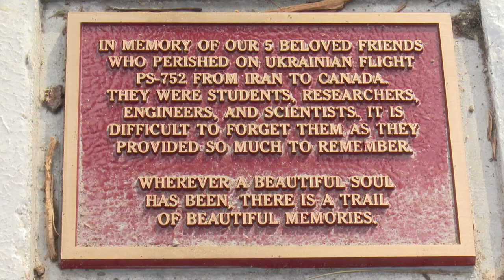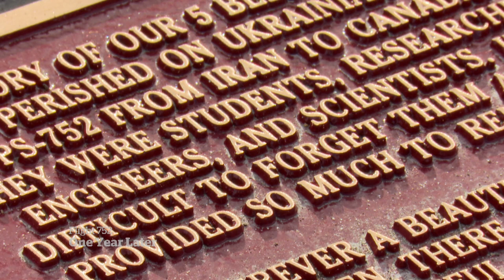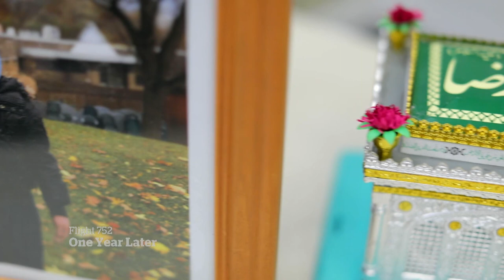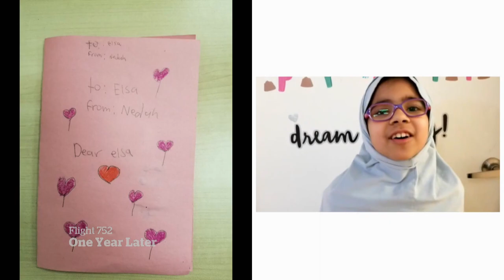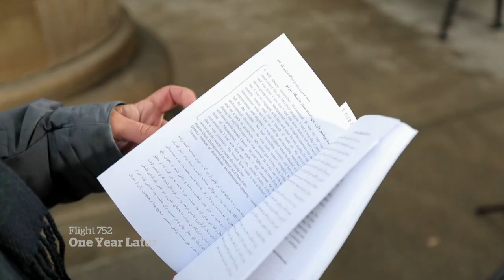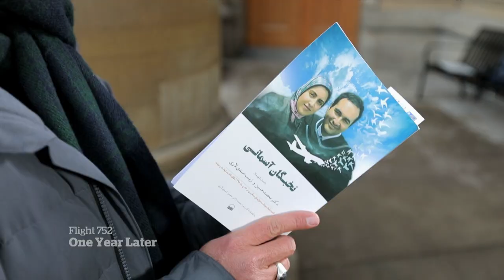Honouring the legacy of the lives lost on Flight 752 a year later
One year after Ukrainian Airlines Flight 752 was shot down by Iran, families and friends of some of the victims with ties to Canada reflect on the loss of so many vibrant lives and how they’re remembering them.